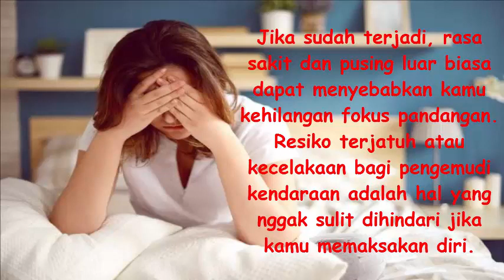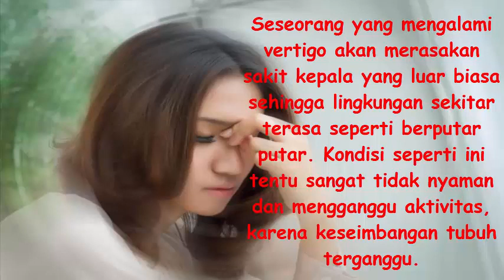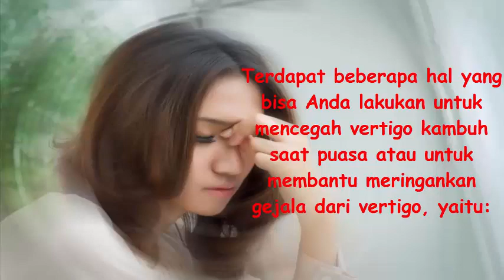Cara Mencegah Vertigo Saat Puasa